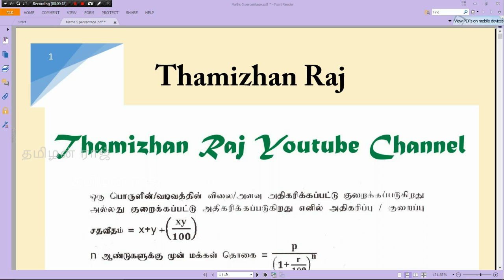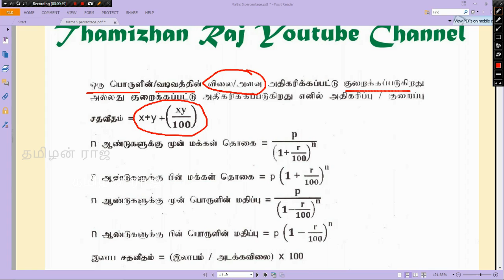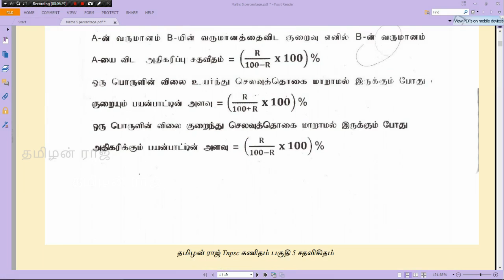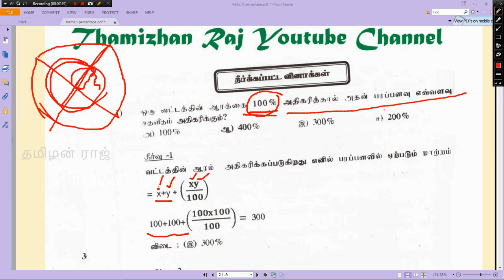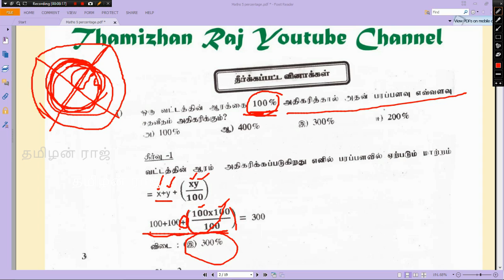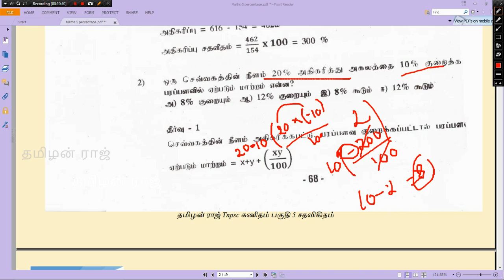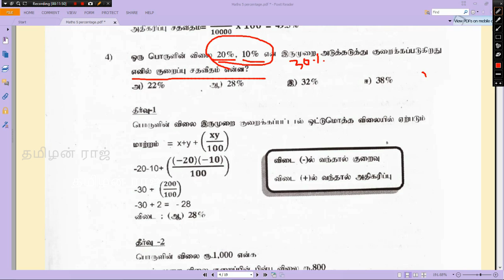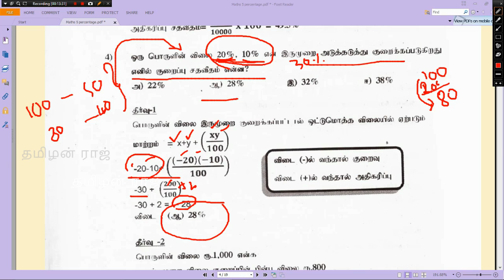TNPSC/TNUSRB MATHS PART 5 PERCENTAGE(TAMIL)